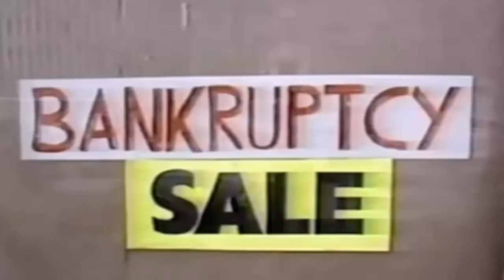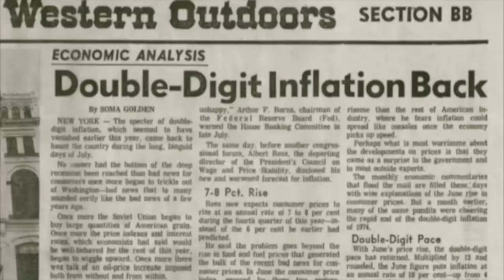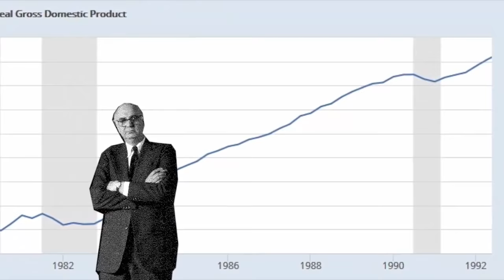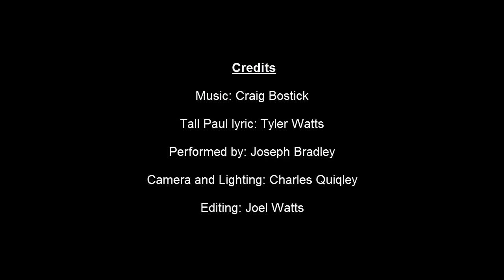The Legend of Tall Paul (Paul Volcker Tribute)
A musical homage to one of the toughest (and tallest) central bankers of all time: legendary inflation fighter Paul Volcker.

(Inspired by Jimmy Dean's "Big Bad John")

Lyric:

Every morning at the Fed he was greeted with dread
He stood six foot seven to the top of his head
Greenbook in his hand, and cigar in his teeth
Everybody knew you didn’t give no grief to Tall Paul
(Tall Paul, Tall Paul) Tall Paul Volcker (Tall Paul)

Paul seemed to know what to do in a crisis
He’d been watchin’ the markets, he knew their devices
He didn’t say much—just doodled with a pen
And if you spoke at all, you just said “amen” to Tall Paul

Somebody said he came from New Jersey
He was a Harvard grad—political economy
Spent years at Treasury and the New York Fed
Helped Nixon put the gold standard to bed

Then came a time when inflation was flyin’
The Federal Reserve too much money supplyin’
The Dollar was tanking and gold rose faster
And everybody thought that it spelled disaster-
‘cept Paul

In the stress and malaise—economic discord
Jimmy Carter tapped Paul to head the Fed Board
Tight monetary policy was his intent
He raised short term interest rates to 18 percent

Now as interest rates rose the economy crashed
A massive recession—asset values were slashed
With high unemployment and firm liquidations
One man felt the wrath of the entire nation—Tall Paul

But with all of his strength he kept the rates elevated
Then the BLS said “the inflation’s abated!”
With confidence restored, the interest rates fell
The economy entered a big growth spell.

Having set the stage for the Great Moderation
He retired from the Fed to great acclamation
The letters poured in from all over the land:
“Thank you Tall Paul for taking a stand”

(Tall Paul, Tall Paul) Tall Paul Volcker (Tall Paul)ion